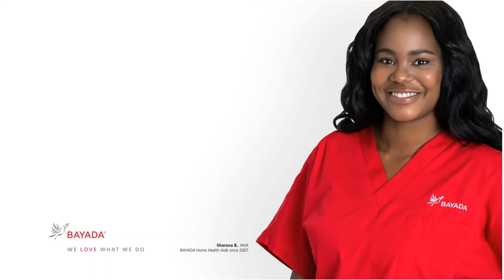Become a BAYADA Home Health Aide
Home is the central hub for all things shopping, education, working, and yes—even health care.  If you’re looking for a stable industry, rewarding career, and company that recognizes and rewards you, then become a BAYADA Home Health Aide and join our team of Heroes on the Home Front.

If you think you have what it takes to be a BAYADA Hero on the Home Front, fill out this 30-second form

BAYADA offers you the chance to care for individuals who need assistance to remain safely and comfortably at home, and we provide the necessary team support to ensure you never feel alone.  We believe our employees are our greatest asset, and we have opportunities for career growth, continuing education, recognition, and rewards.

For more information on the many opportunities a career at BAYADA provides,